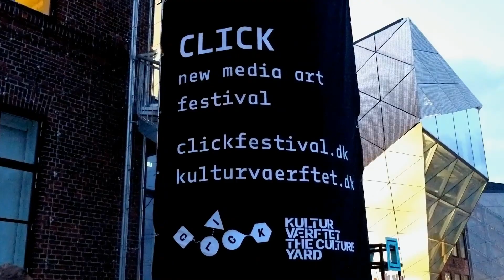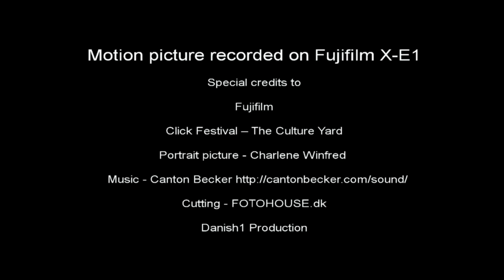Promotional Video X-Photographer Flemming Bo Jensen talks on FUJINON XF55 200mmF3